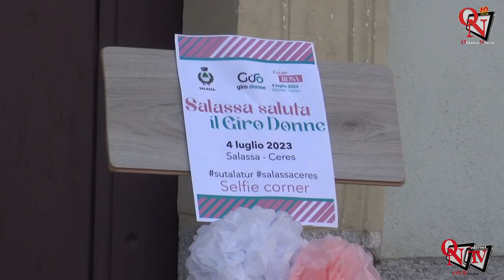SALASSA - Salassa e la Regione unite per un grande evento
Giro d’Italia Donne edizione 2023, tappa Salassa-Ceres.  Grande soddisfazione è stata espressa dal Sindaco Roberta Bianchetta e da Fabrizio Ricca, assessore allo sport della Regione Piemonte.